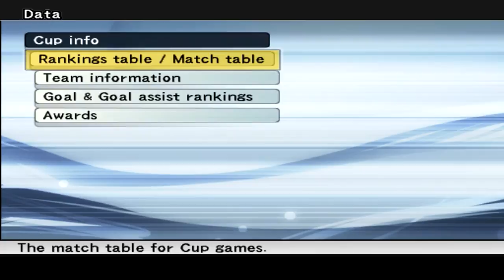PES 6 Master League - vs Borussia Mönchengladbach [Preseason Game 1] - Part 19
Time for a new start with first of eight pregames. We also search the transfer market to try and bolster the team.